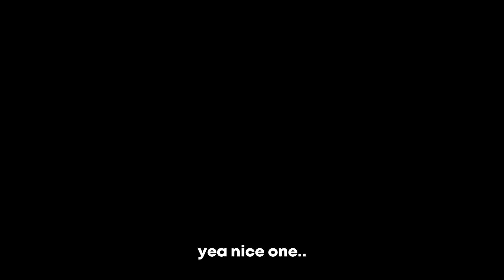1k SUBS celebration event HIGHLIGHTS | Roblox Jailbreak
Hey guys, here are highlights from previous live event :) There is a lot of funny racing, so make sure to check it out ;)